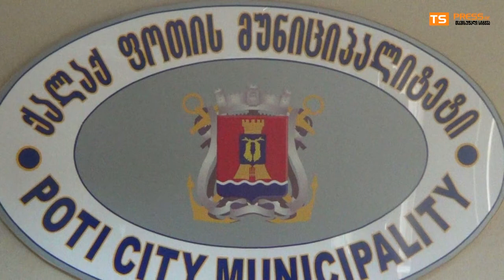"სირცხვილიც კია იმისთანა ადამიანებს აქვთ დღეს მერობის პრეტენზა თუნდაც როგორც თქვენ ხართ"